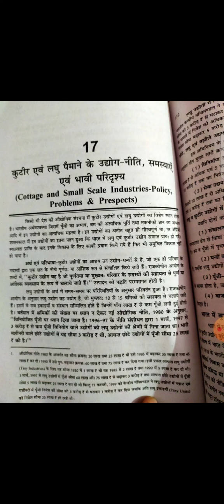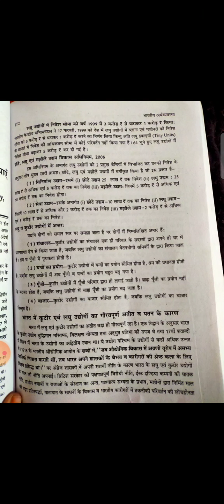Deepshikha Sharma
Economics